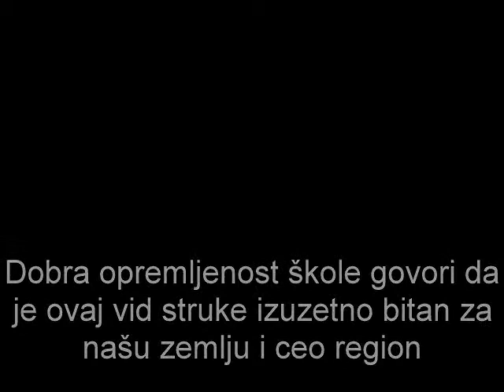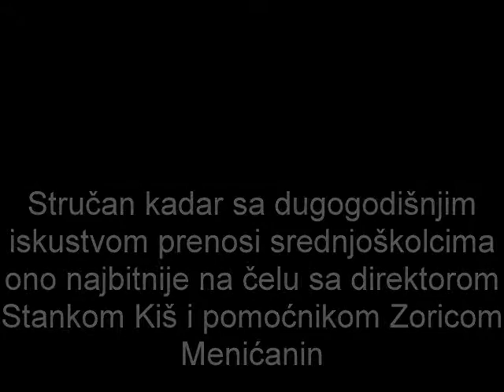Tekstilna škola, Beograd